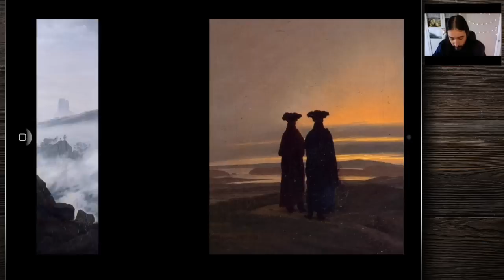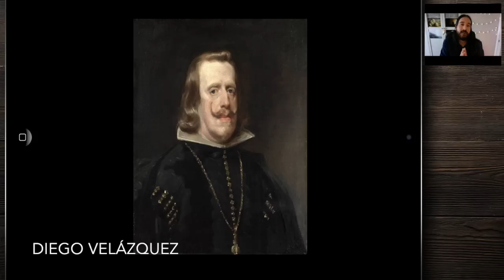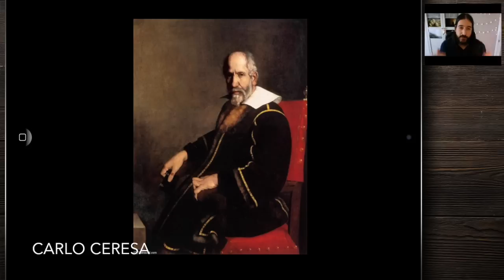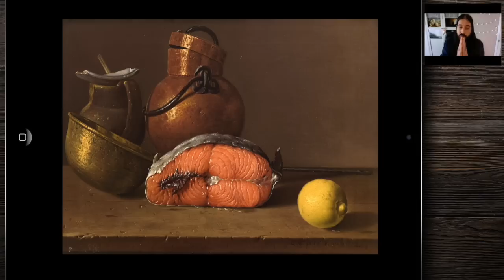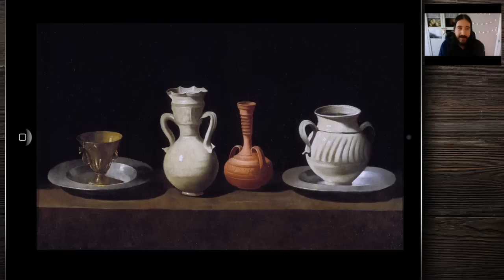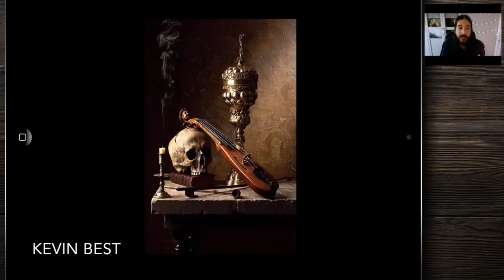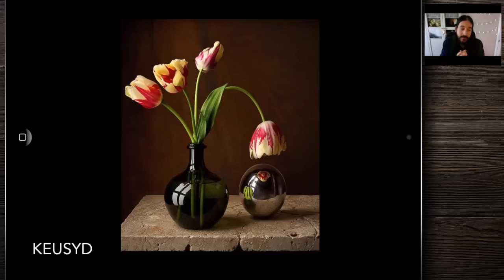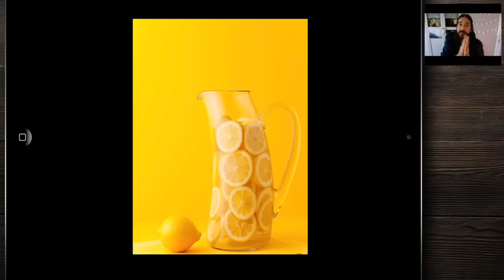La importancia del fondo en la pintura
¿Necesitas asesoramiento artístico o que te ayude a crecer como artista?

El fondo de una obra es un elemento realmente importante y muchas veces no sabemos que hacer con el.
En este vídeo te diré las claves para que tu fondo no compita visualmente con tu obra y te ayude a realzar la pieza en lugar de confundir al espectador.
¿Empezamos?